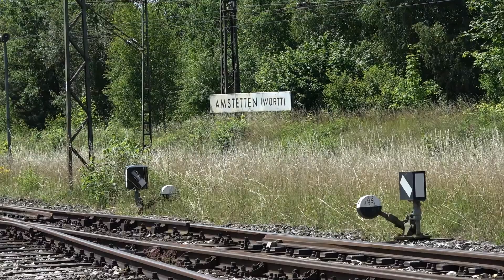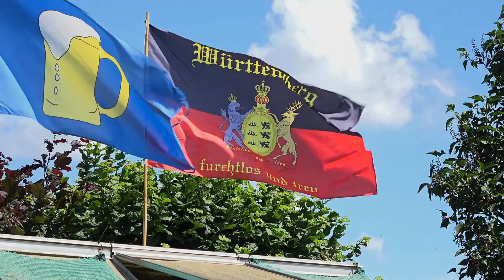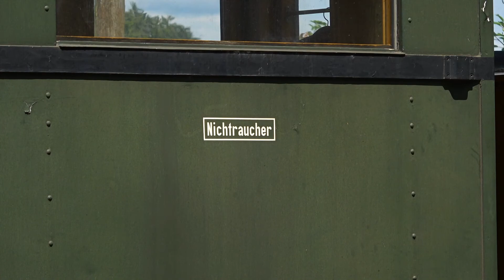50+1 Jahre Ulmer Eisenbahnfreunde - Amstetten unter Volldampf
Unter dem Motto "50+1 Jahre" feierten die Ulmer Eisenbahnfreunde am vergangenen Wochenende ihren runden Geburtstag aus dem letzten Jahr nach. Auf den Strecken rund um Amstetten (Geislinger Steige inklusive) waren Dampfsonderfahrten angeboten, aus Nördlingen kam ein Sonderzug des bayerischen Eisenbahnmuseums mit S 3/6 3673. Neben der bayerischen Schönheit nahmen auch 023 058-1, 75 1118, 99 7203 sowie V100 1019 und E94 088 an den Feierlichkeiten teil. An dieser Stelle muss auch nochmal ein herzlicher Glückwunsch an die UEF gesagt werden, die trotz des spontanen Ausfalls von 58 311 eine klasse Veranstaltung organisierten!

Hit the Lights von Twin Musicom unterliegt der Lizenz Creative-Commons-Lizenz "Namensnennung 4.0".